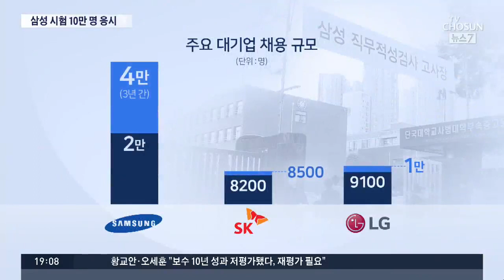'삼성 고시' 10만명 응시…취준생들 "체감 취업난 여전"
고용세습 논란 소식에 취준생들 허탈합니다. 그렇지만 하반기 대기업들이 채용 규모를 늘린다고 발표한것에 조금이나마 기대를 걸고 있는데. 안타깝게도 체감하긴 아직 이른 상황입니다.